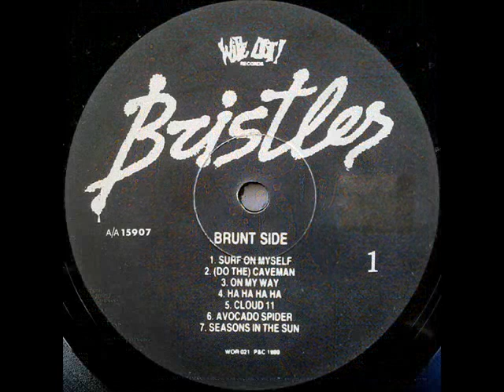THE BRUSH - Days Are Not (So Young Anymore)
ALBUM Bristles (1989)
Garage Rock band formed in 1985 in Athens, Greece